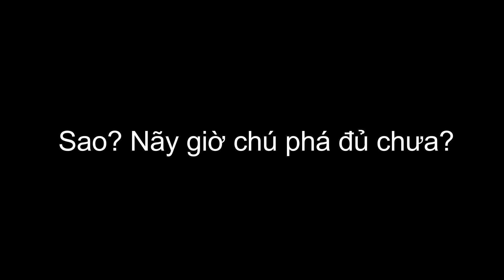HONGKONG1 Guitar Cover Lầy Lội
Nón Lá Band chúc các bạn xem clip vui vẻ :)))